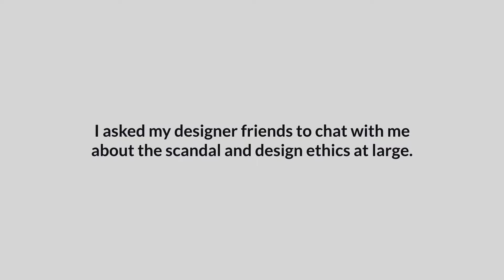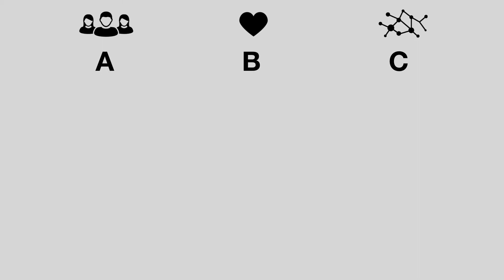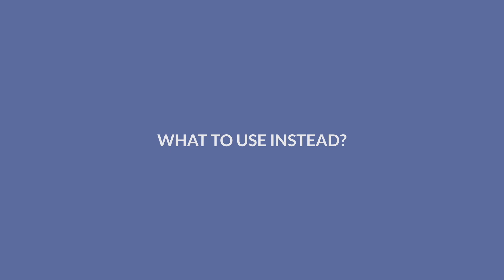Henry Bacon - Social Media, Design and Ethics